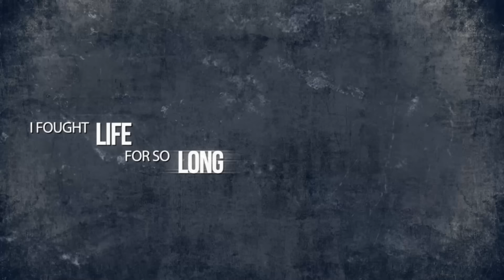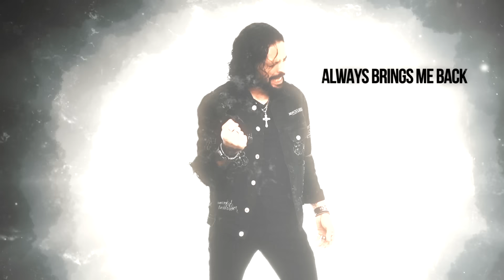Sunstorm ft. Ronnie Romero - "Stronger" - Official Lyric Video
Sunstorm, a project created, overseen, and directed by President and A&R director of Frontiers Records Serafino Perugino, was originally designed to showcase a musical style similar to singer Joe Lynn Turner’s Melodic Rock/AOR roots. After five successful releases, Sunstorm will now be a vehicle for one of the most impressive vocal talents to emerge in recent years in the form of Lords of Black and Rainbow singer Ronnie Romero. Romero’s debut album with Sunstorm, “Afterlife” is out now.

Given Turner’s desire to work on heavier music styles and move away from the original melodic rock direction of the early Sunstorm albums that Perugino wanted to bring the band back to (a demand often made by followers of the band), it appeared Sunstorm might be at an end. But Perugino decided to follow his instincts and keep the project alive and move it back towards the original musical style that was established with the early albums. But with Turner out of the picture, who could replace the formidable vocalist?

Ronnie’s name came about when the label decided that continuing the successful project was a must and that the music being crafted would put it back at the forefront of the scene… assuming the right vocalist was involved. And who better than Romero with his powerful vocal style?

With producer Alessandro Del Vecchio as usual handling the songwriting and Perugino overseeing the A&R and creative direction, the new Sunstorm album will surely catch many in the melodic rock fanbase by surprise! For the first time, the amazing Ronnie Romero enters into melodic hard rock territory…and with outstanding results!

On joining Sunstorm, new vocalist Romero says, "For me, it's very special to join and take part in the new Sunstorm album since it always was one of my all time favorite Frontiers projects. To accept the huge task and responsibility of replacing JLT is a challenge I just couldn’t pass on! To work with Alessandro was fantastic. We have very melodic and strong songs throughout the album and I'm pretty sure the Sunstorm fans are gonna love every track, as I do. Especially the singles, but 'Swan Song' is probably my favorite. A very melodic song, a lot of backing vocals (something that I always wanted to do, a special and different approach on the vocal production side for me), the band sounds fantastic and it will be one of the highlights on the album, guaranteed! Can’t wait for the fans to listen to the album!! At this point, it’s cranking in my car everyday. : )"

Line-up:
Ronnie Romero - Vocals
Simone Mularoni - Guitars
Alessandro Del Vecchio - Keyboards, backing vocals
Nik Mazzucconi - Bass
Michele Sanna - Drums

Tracklist:
1.  Afterlife
2.  One Step Closer
3.  Swan Song
4.  Born Again
5.  Stronger
6.  I Found A Way
7.  Lost Forever
8.  Far From Over
9.  Here For You Tonight
10.        Darkest Night
11.        A Story That You Can Tell